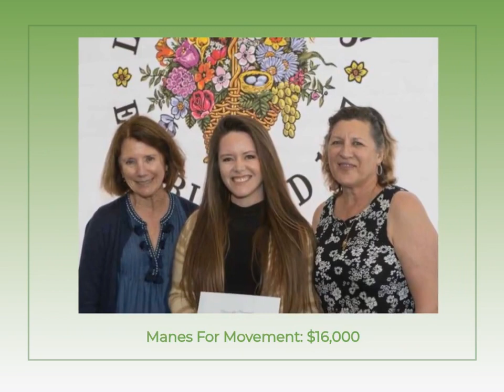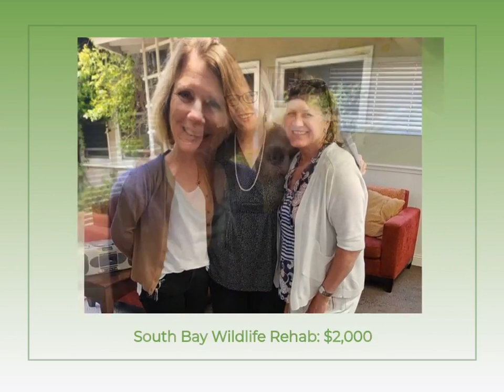Las Candalistas Philanthropy Distribution 2022-23